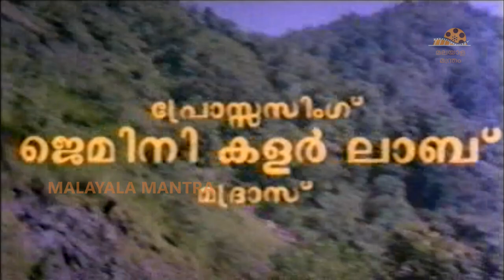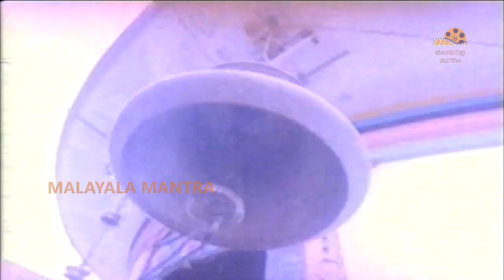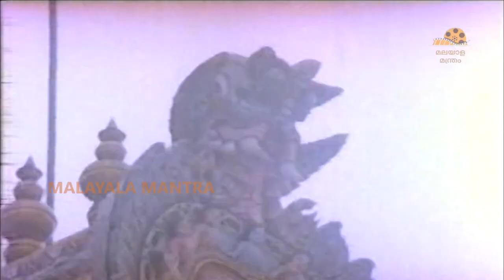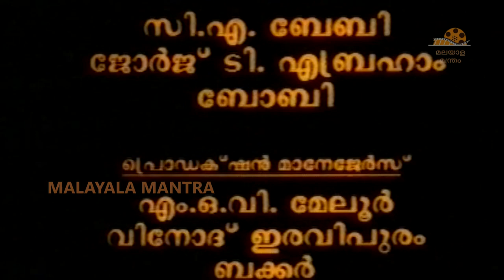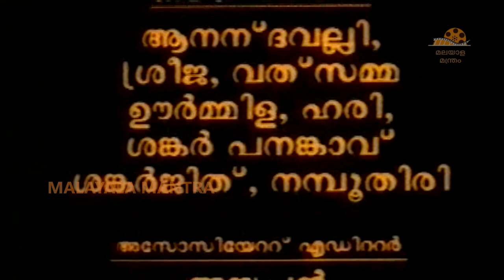Ponnuchami Malayalam Full Movie | Suresh Gopi | Chithra| Ashokan | HD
Ponnuchami is a 1993 Indian Malayalam-language drama film directed by Ali Akbar and written by A. R. Mukesh, starring Suresh Gopi and Chithra. Ponnuchami is a farrier, is assisted by an apprentice he adopted from the streets who is deaf and dumb Ranjappan. In the meantime, he marries a woman and has a child who is not walking despite many treatments, where as an astrologer tells him that it's because of a curse that his child is not walking on two legs, he then sees a doctor in a hospital where he is told that it is curable; when returning from hospital he sees his wife raped by Ranjappan. Upon seeing this, he decided to leave his wife, taking the boy with him, the day after he sees that Ranjappan has committed suicide out of guilt.

           Years later he comes back to his home with his child now cured and able to walk, but with his wife he sees the child she had with his apprentice who is also deaf and dumb. He embraces them all and accepts life's fate.

Directed : Ramasimhan
Written : A. R. Mukesh
Screenplay : A. R. Mukesh
Produced : P. K. Anand
Starring : Suresh Gopi
Chithra (actress)